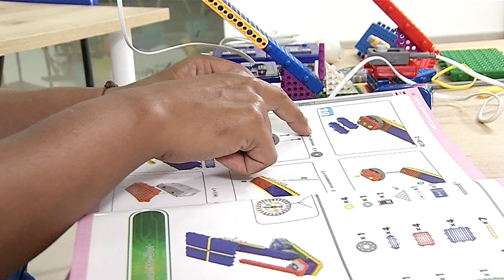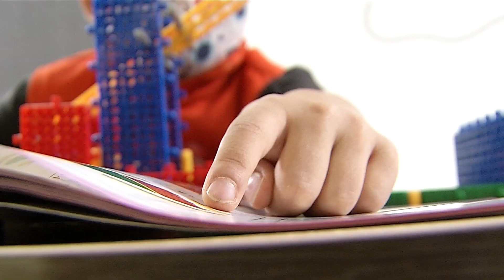Robótica para niños, un camino para construir a Medellín Digital - Telemedellín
Medellín Futuro, una ciudad a la vanguardia tecnológica, se empieza a pensar desde la primera infancia, por eso, visitamos una escuela de robótica enfocada en fortalecer las habilidades de los niños de la ciudad para que, más adelante, hagan parte de la industria 4.0.